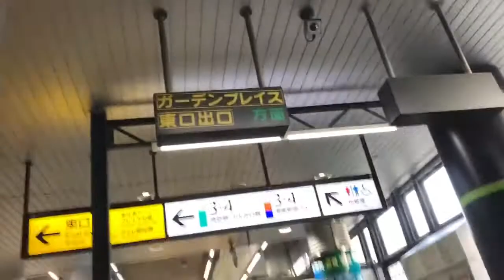【日本エスカレーター攻略165】JR恵比寿駅 ガーデンプレイス方面エスカレーター〜MITSUBISHI製